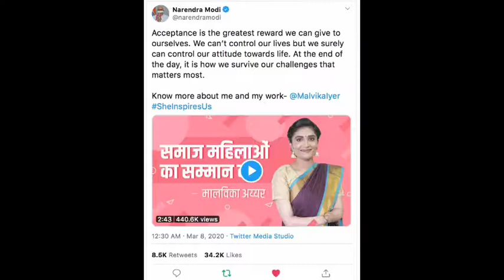சிங்க பெண் /malvika Iyer story in tamil